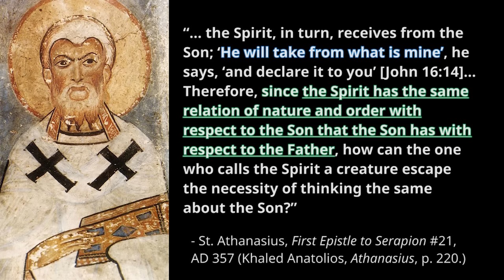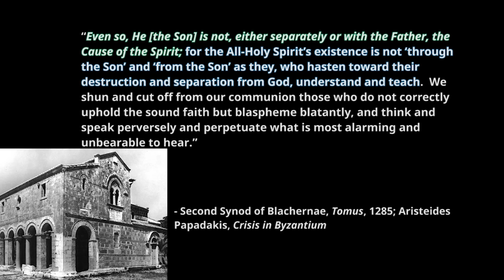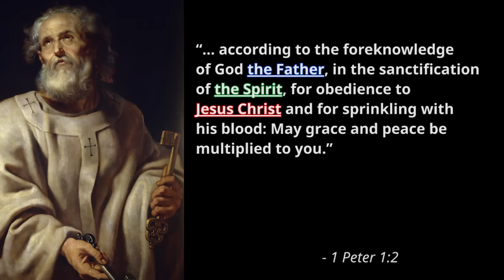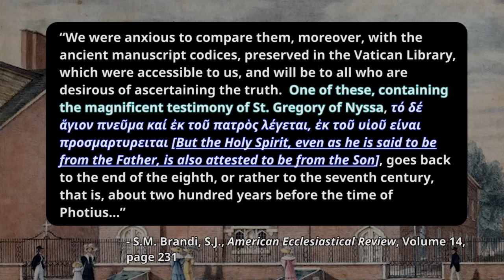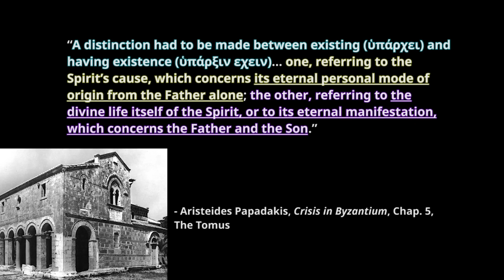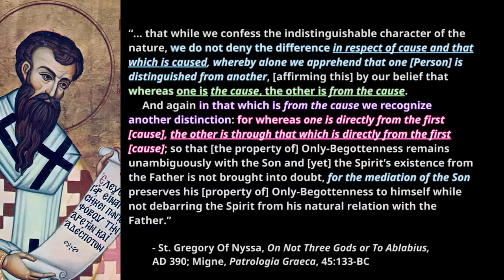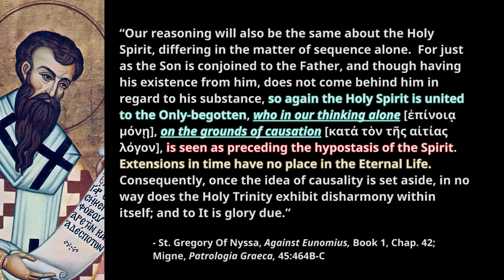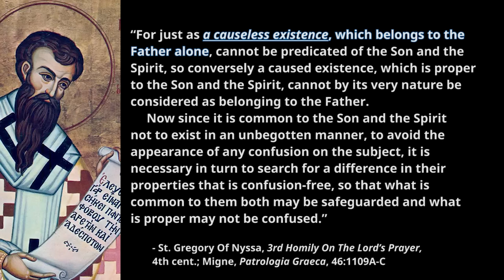A Big Problem For "Orthodoxy": St. Gregory Of Nyssa & The Filioque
0:00 Intro & First Proof For The Filioque
10:33 Relations of Opposition
11:50 Second Proof For The Filioque
17:50 Orthodoxy’s “Eternal Manifestation” Exposed
24:12 Third Proof – Three Torches
26:14 Fourth Proof And Refuting Ortho-Lies
35:19 Refuting Their “Best” Argument Against The Filioque
37:22 Jay Dyer Refutes His Own Position On The Filioque

To see future videos, sign up for our e-mail list